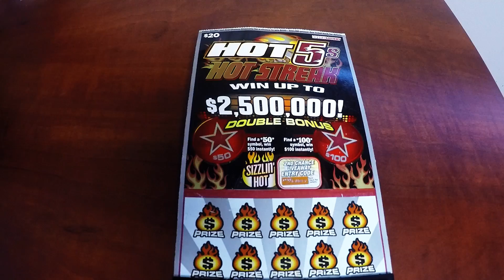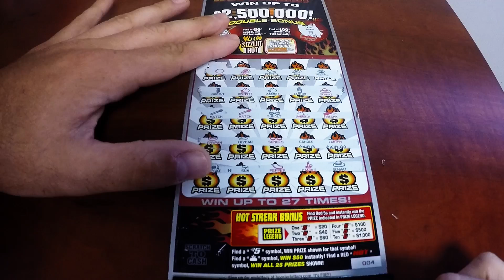Live Indiana Hoosier Lottery Scratch Card Gambling Ticket White Hot 5s !